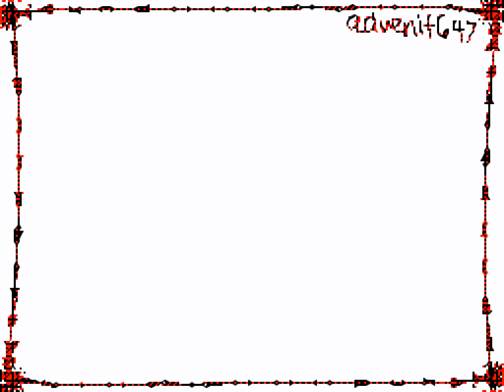FLIPNOTE/DREAM SMP || theseus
MCYT CONTENT?!! FROM ME???!!! IN 2020?! yeah
i remembered i had flipnote so i could easily make dream smp animations SO HERE WE ARE LOL
going back to my roots LMAOOO

also if u think i'll stop undertale content, no i won't
im sitll lovingly undertale garbage and will always be 🥰

song:
❈ heartbreaker - cherub

uh i made this with sudomemo :)